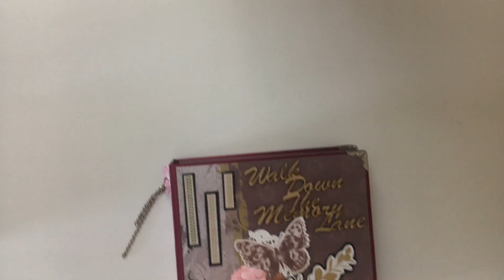Walk down the memory lane album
It holds 6pocket pages (12flaps)
Size of book is 6.5"*7"